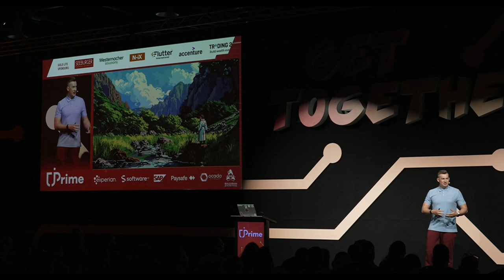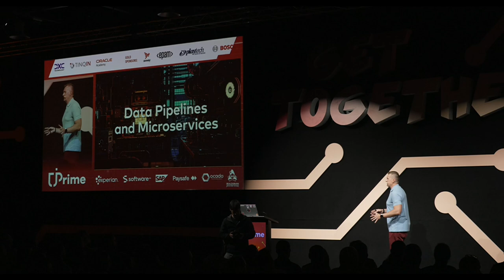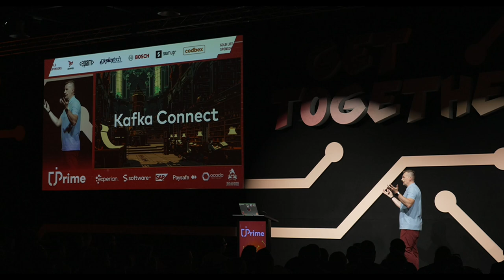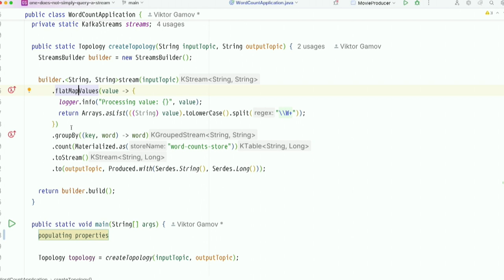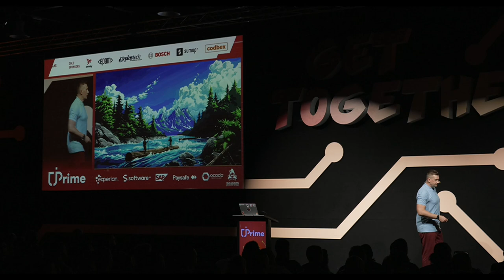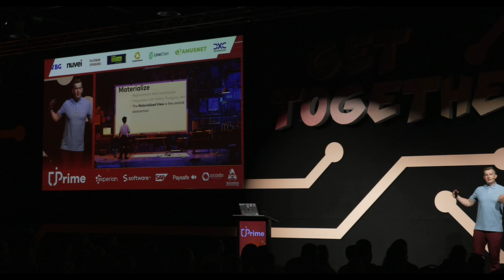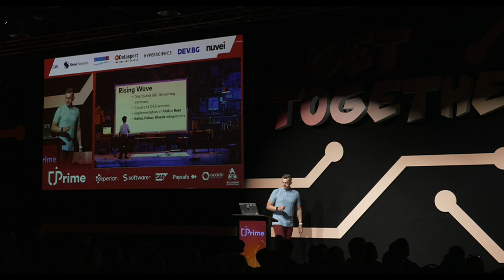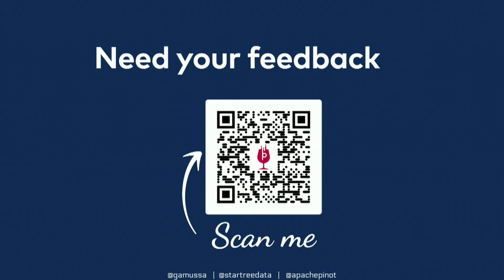How Do You Query a Stream?, Viktor Gamov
Suppose you have embraced Apache Kafka as the core of your data infrastructure. In that case, you have probably integrated event-driven services to communicate with each other through topics, combined with legacy systems through an ecosystem of connectors, and responded more or less in real-time to things happening in the world outside your software. Immutable logs of events form a more robust backbone than the one-database-to-rule-them-all of your profound monolith past. Your stack is more evolvable, responsive, and easier to work with. However, you might face a challenge now that everything is a stream - how do you query things? Although you may name at least one or two ways off the top of your head, it's time you think through how to make the choice. In this talk, we'll explore the solutions currently in use for asking questions about the contents of a topic, including Kafka Streams, the various streaming SQL implementations, your favorite relational database, your favorite data lake, and real-time analytics databases like Apache Pinot. There is no single correct answer to the question, so as responsible builders of systems, we must understand our options and the trade-offs they present to us. You'll leave this talk even more satisfied that you've embraced Kafka as the heart of your system and are ready to deploy the right choice for querying the logs that hold your data.